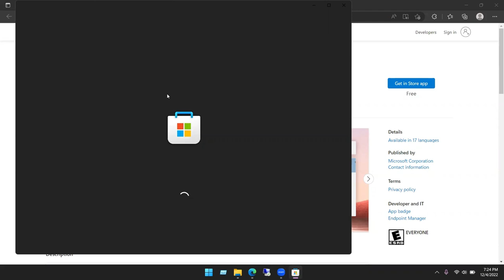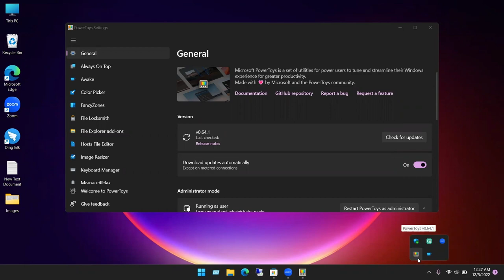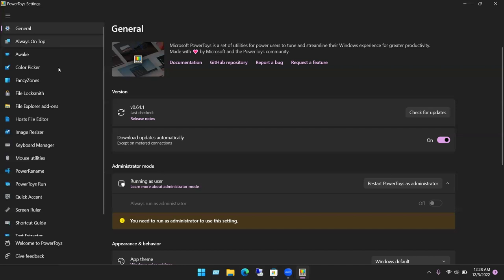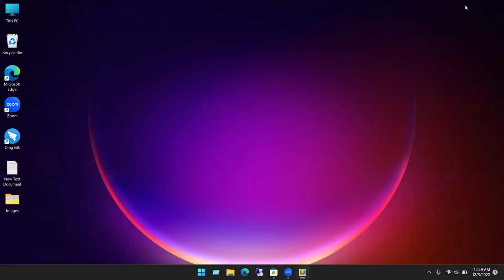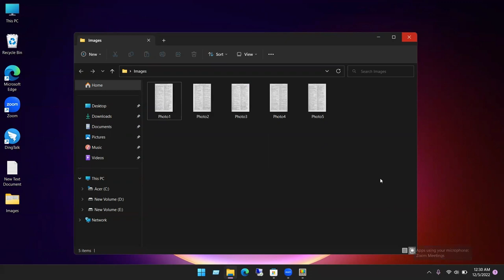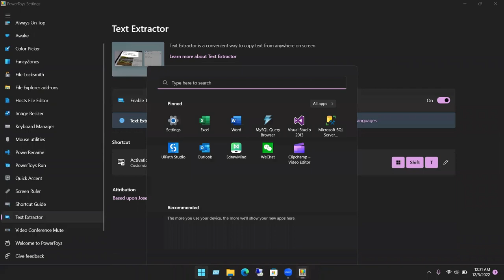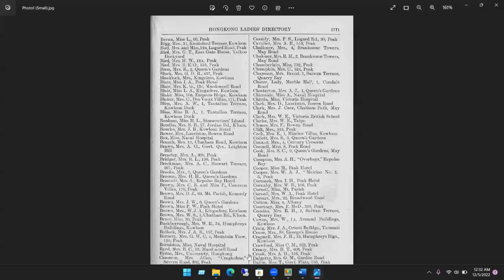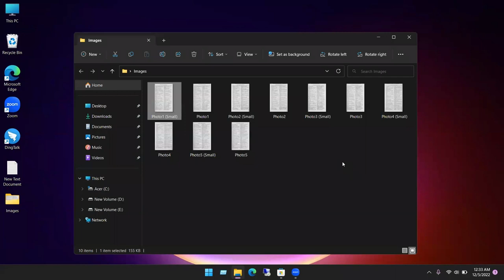Microsoft Power Toys | Text Extractor | Image Resize | And lot of more functions | Sharup Barua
This video will show how to install Microsoft Power Toys. Microsoft Power Toys one small but very useful application where you  may easily can bulk file rename easily, text extractor (OCR) and lot of more utilities.